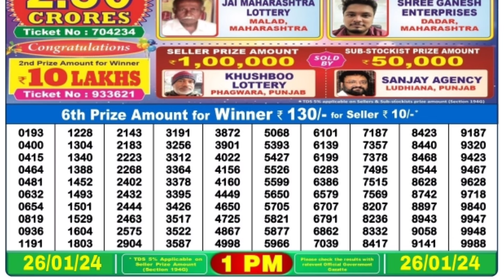🔴 Morning 01:00 P.M. Dear Nagaland State Lottery Sambad Result Today ll Date-26/01/2024 ll